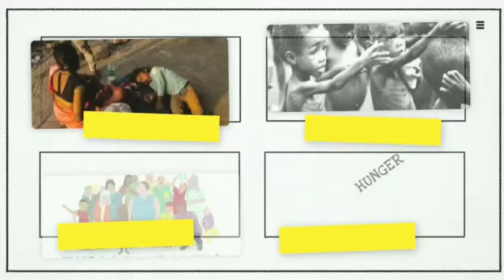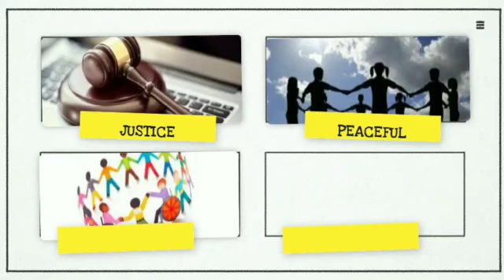WORDS RELATED TO THE 17 OBJECTIVES OF THE UN 11TH GRADE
key words about 17 objectives of the united nation.